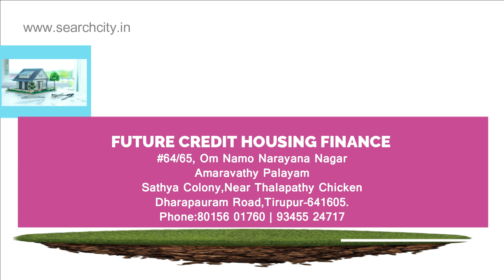Future Credit Housing Finance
லோன் தேவையா?
வீடு கட்ட கடன் பதினைந்தே நாட்களில்
8.5% வட்டியில் எளிய முறையில் வங்கி கடன் வசதியை பெறுங்கள்!

மேலும் நமது திருப்பூர் மாநகரில் அனைத்து பகுதிகளிலும் அழகிய வீடுகளை வங்கிக்கடன் வசதியுடன் சொந்தமாக்க FUTURE CREDIT HOUSING FINANCE-ஐ அழையுங்கள்!

Need a loan?
Home loan In just fifteen days Get bank loan facility at 8.5% interest easily!

And in our city of Tirupur Beautiful homes in all areas Own with bank loan facility to Call FUTURE CREDIT HOUSING FINANCE.